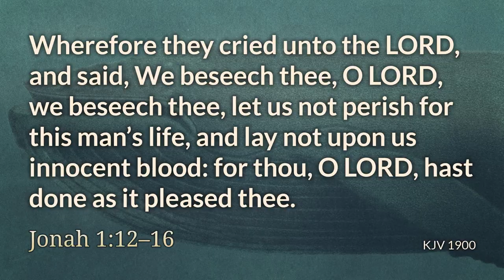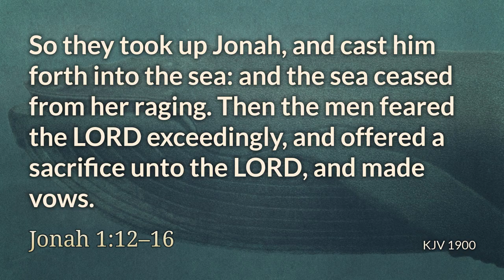July 9, 2023 - Sunday PM - MESSAGE - Faith in the Power of God unto Salvation, Pt. 2 (Jonah 1:12-16)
You are viewing a message from a service held at the First Baptist Church of Westminster!

Pastor Walker uses Jonah to illustrate the redemption of mankind by Jesus Christ.